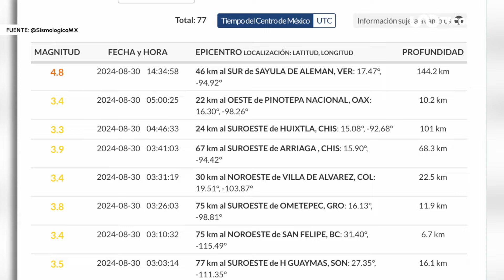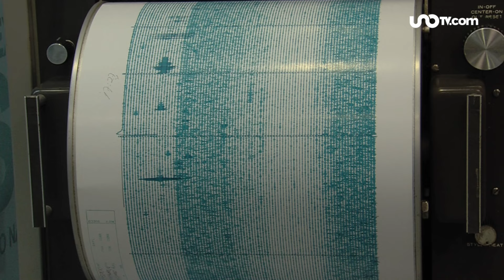Tiembla en México: sismos de magnitud 5.5 y 4.8 sacuden Oaxaca y Veracruz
El país vivió dos sismos significativos en distintas regiones. El primer temblor, de magnitud preliminar 5.5, ocurrió a las 14:35 horas, con epicentro a 40 kilómetros al norte de Matías Romero, Oaxaca. Con una profundidad de 100 kilómetros, el sismo generó gran preocupación entre los residentes de la región.